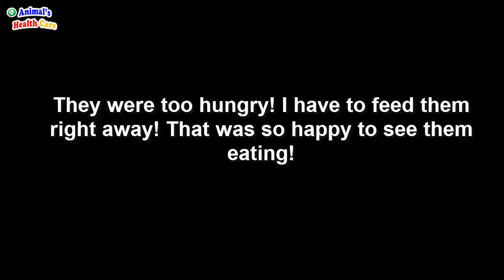Rescue 4 baby street kitten cry loudly in a trash can were abandoned on street